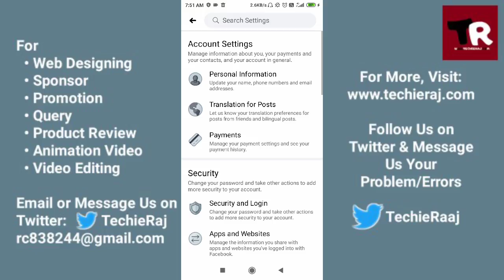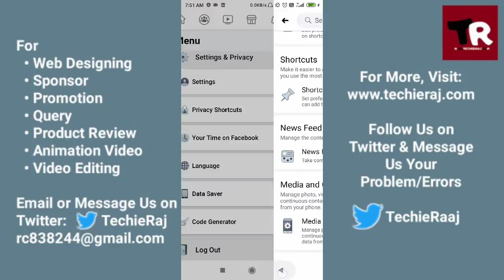How to Add Group Icon to Facebook Shortcut Bar